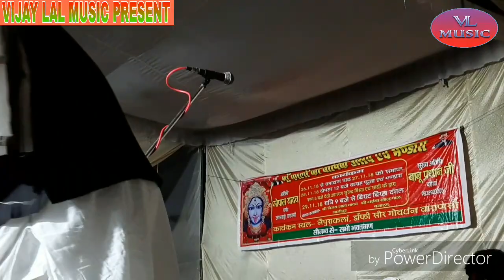Vijaylalmusic बिरहा सम्राट बोले मर्द हो तो लडले पारा पारी अदभुत लोकगीत बिरहा अब तक कोई ऐसा नही गाया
VIJAY LAL MUSIC PRESENT
             (V.L.MUSIC)

Song: Dudh piyawale Ba Jekra Ke
           (Vir Abhimanyu Vadh)

Singer: Vijay Lal Yadav "Birha Samrat"

Lyrics: Kavir Pandey

Koras: Hira Yadav,Mahendar Rajbhar
            Ramkeval Yadav,Baliram Yadav

Promoter: Pramod Lal Yadav "Singer"

नोट- अगर हमारा वीडियो पसंद आया हो तो कृपया Like, Comment, Share करे और ज्यादा से ज्यादा Subscribe करे साथ ही घण्टा 🔔 को दबा दे ताकि हमारा नया Update आप सबसे पहले देख सुन सके..!!

एल्बम के लिए सम्पर्क करे-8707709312